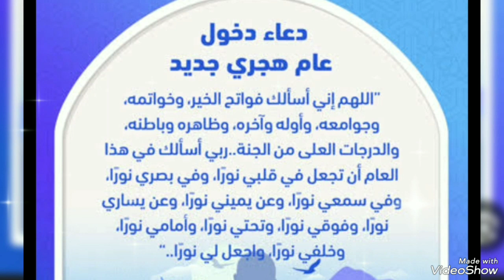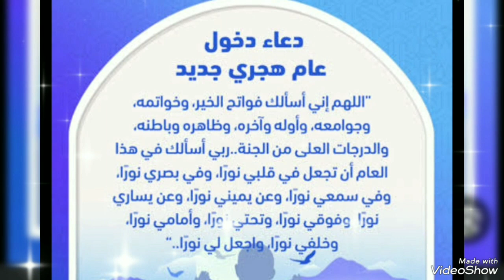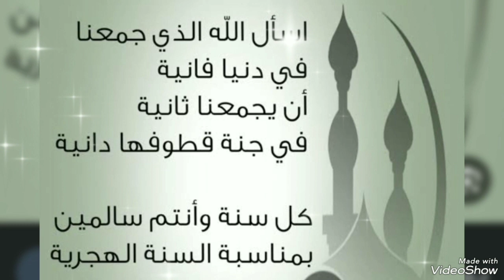عام هجري سعيد ( ١٤٤٥_٢٠٢٣ )كل عام وانتم بالف خير @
عام هجري سعيد علي العالم العربي والإسلامي ١٤٤٥

اماني _فاشون_كروشيه